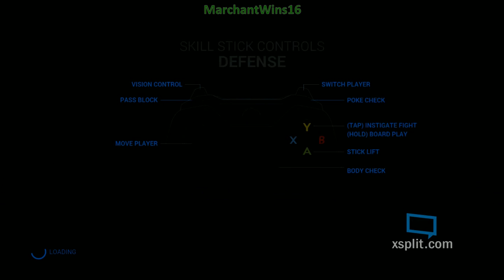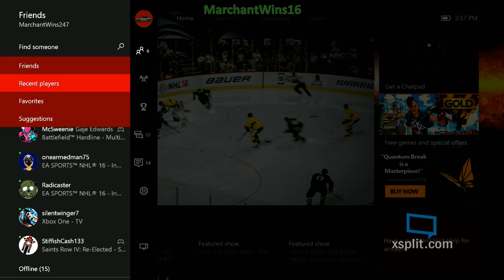NHL 16 (Part 23)